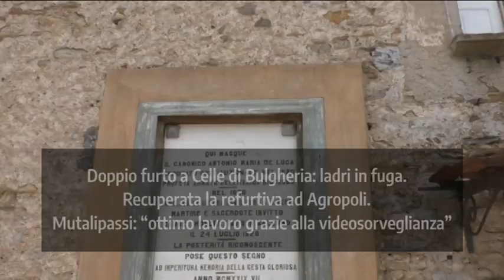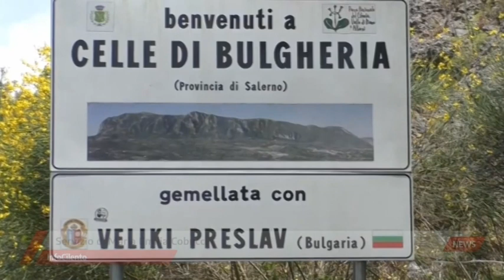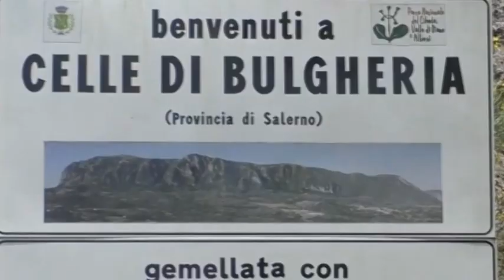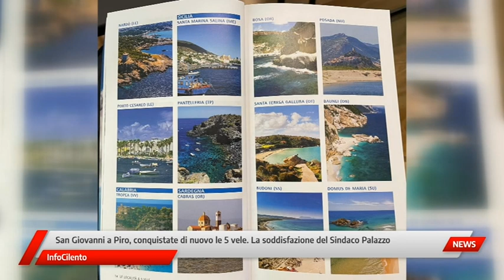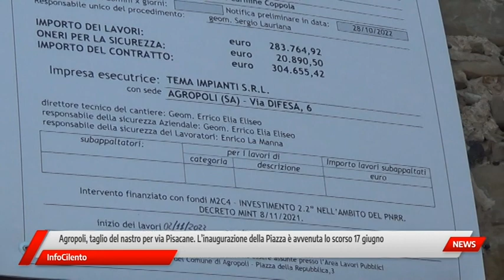Tg InfoCilento del 19/06/2023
Il Tg di InfoCilento del 19 Giugno 2023